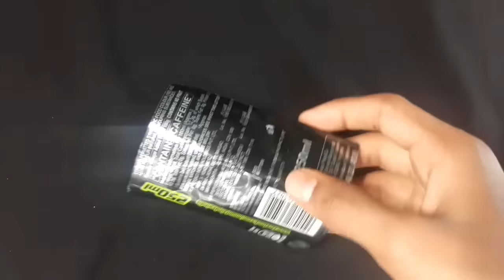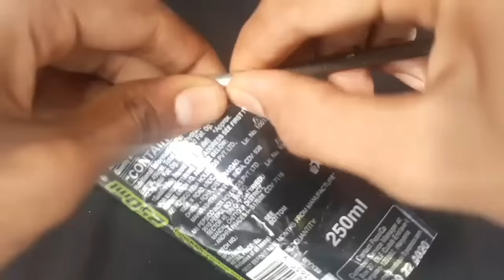How to make a mini pocket hookah using 2 bottle caps || EXPERIMENT & CREATION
Warning:This video is intended for educational and scientific purposes only .Every action performed in this video is done under experts supervision or in the presence of adult.the author will not be responsible for any loss.DO NOT TRY THIS AT HOME

18+ age

Experiment and creation hello my dear friends in todays video im going to show how ro make a pocket hookah using 2 bottle caps